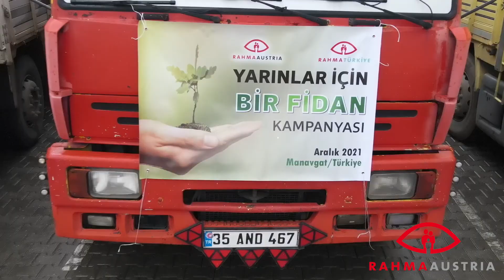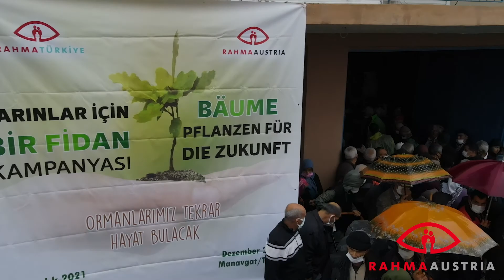Manavgat drone çekimi. Fidan bağışı organizasyonu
Antalya manavgat için yapılan fidan bağışı organizasyonu havadan drone video çekimleri.

Drone çekimi için önce bizden fiyat teklifi alınız.